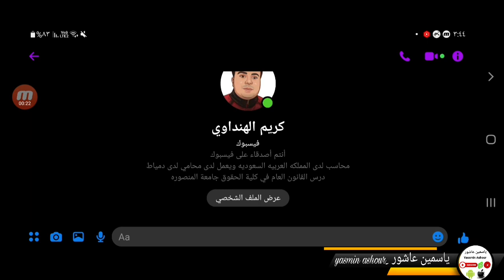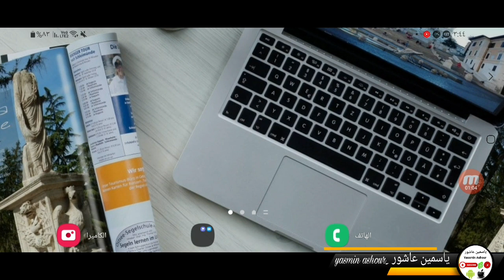كيفية سماع تسجيل الصوت على الماسنجر قبل ارساله Messenger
كيفية سماع تسجيل الصوت على الماسنجر قبل ارساله Messenger 2022
البرامج المستخدمه فى المونتاج 👇👇
البرنامج المستخدم للفيديو 👈 kine master البرنامج المستخدم فى الصور المصغرة 👈 picsart البرنامج المستخدم فى تدوير الشاشه👈Rotation Control
هم قوائم التشغيل التى يوجد فيها كل ما يحتاجه كل يوتيوبر لتطوير قناتة 👇